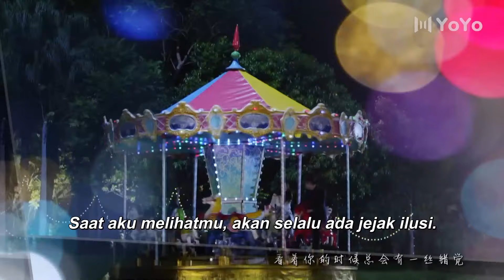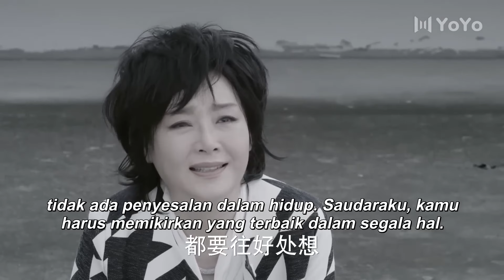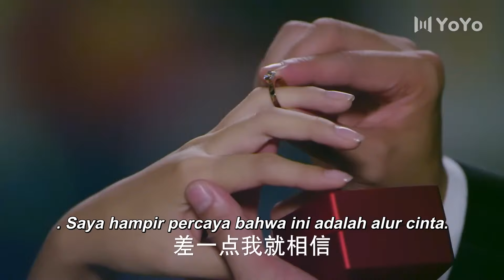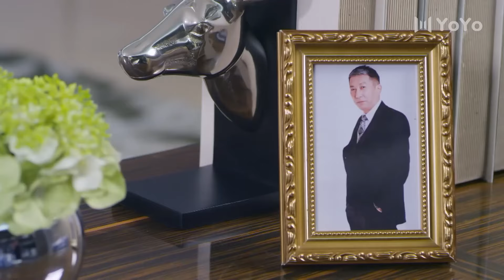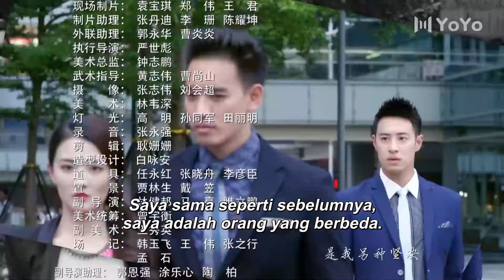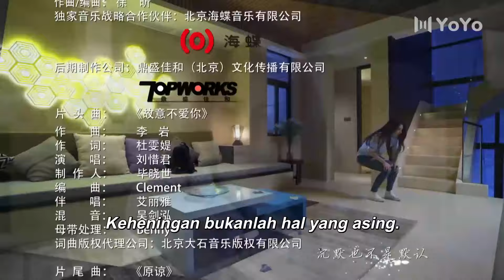[Indo Sub] Bersama denganmu 39 | Be With You 不得不爱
💞Be With You (Pendatang Baru)💞
Genre : Romantis, Drama, Melodrama, Bisnis
Episode : 44
Pemeran : Wilber Pan, Xu Lu, Mao Xiaotong, Zhang Junning